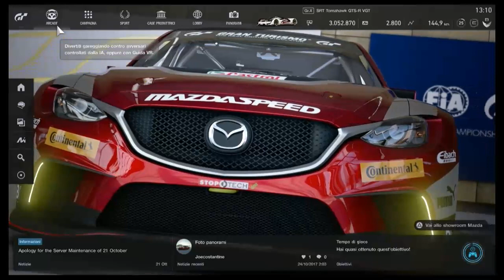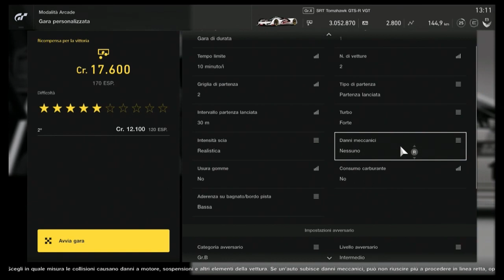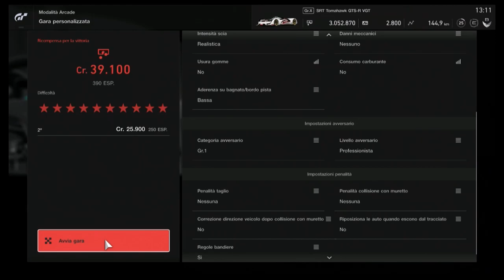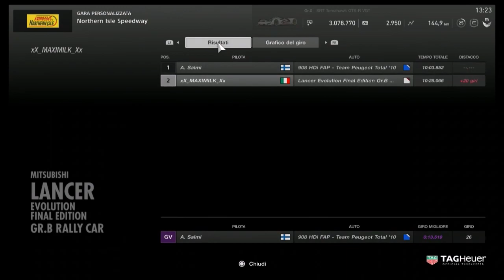GRAN TURISMO SPORT GLITCH PUNTI MIGLIA / GLITCH POINT MILE